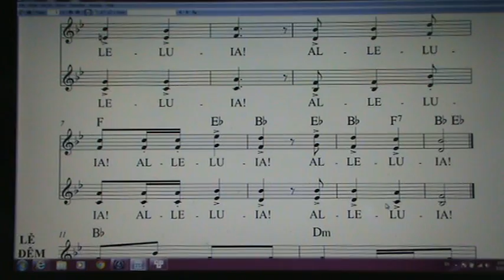1105. ALLELUIA 1 ( LE DEM PHUC SINH & GIÁNG SINH )